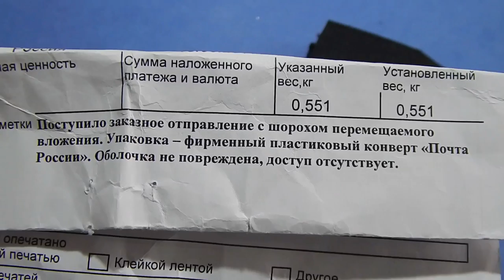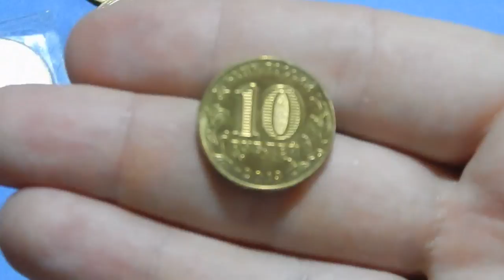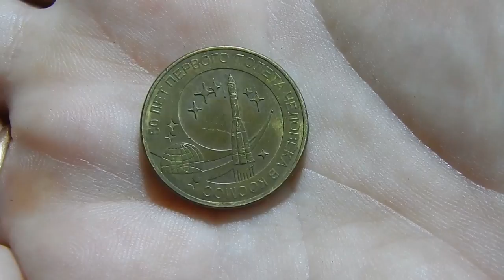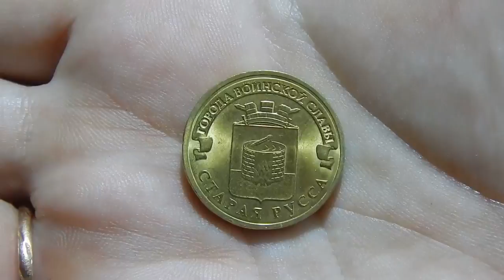Почта России Бл...... ! Или зачётная посылка от друга.